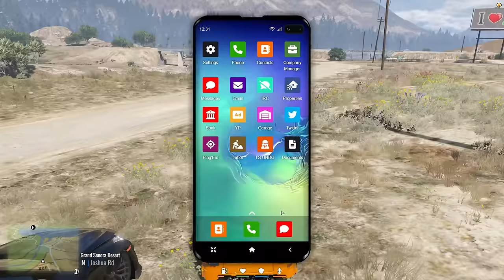Running from Cops with WORST Cars.. GTA 5 RP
In this video I attempt to rob banks and escape the cops using the worst cars in CircuitRP